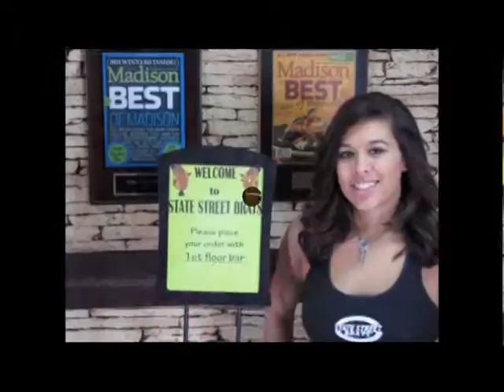How to get an order placed!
Ever get lost on the way to the bar?  Well check it out.